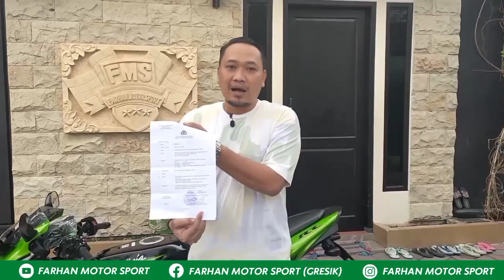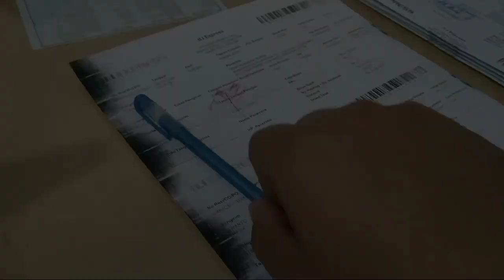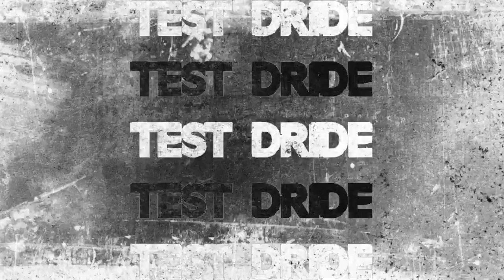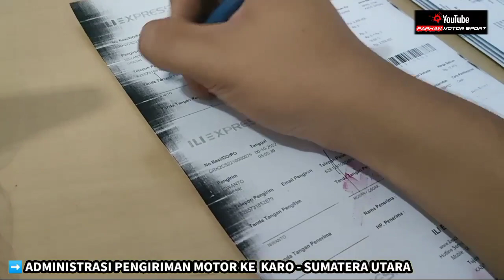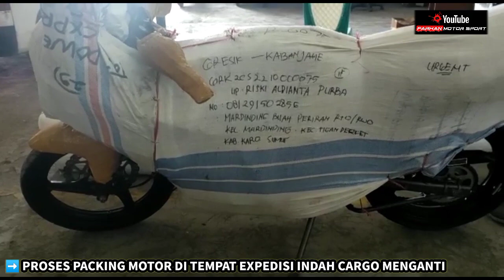KARO SUMATERA UTARA ✔ "SOLD OUT" Customer ONLINE Ninja 150 RR New Green FMS GRESIK